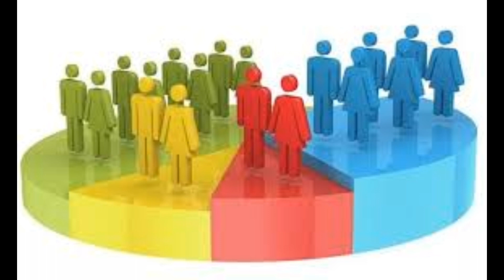Is caste census an alternative to Hindutva politics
Caste census and its political impact explained @Maverick-lk1ww